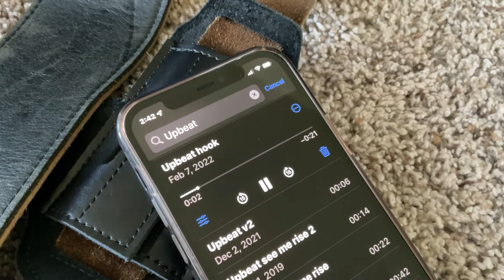Upbeat Hook Creation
I love the creative process! Bringing something from an idea to a sketch to reality fulfills the soul.